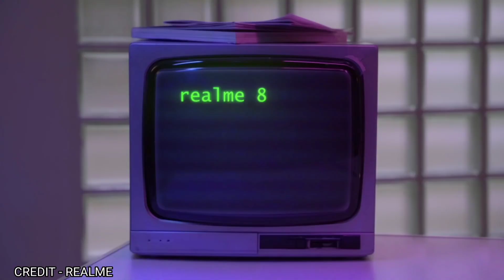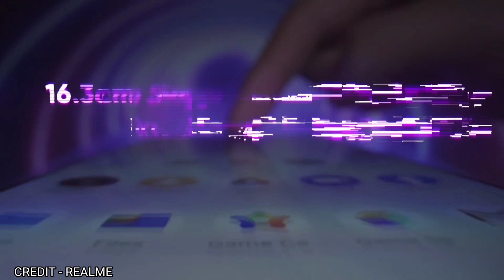Realme 9 & Realme 9 Pro : 108MP SONY Camera , 5G | 120Hz Display, 6000mAh Battery | realme 9 series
Realme 9 & Realme 9 Pro : 108MP SONY Camera , 5G | 120Hz Display, 6000mAh Battery
Realme 9 Pro 5G Hands On Unboxing And Overview | Realme 9 Pro First look
realme 9 and realme 9 pro Launching Date | Specifications & Price *CONFIRM*
Realme 9 & Realme 9 Pro: SD 768G & 780G, 5G Support |Everything You Need to Know | Realme 9 Series
Realme 9 & Realme 9 Pro Unboxing : Price, Specs, Launch ,Full Details | Realme 9 Series |
Realme 9 Pro All Features | Realme 9 Pro Launch Date & Price in India

The upcoming Realme 9 will be a part of the Realme 9 series including Realme 9 Pro.

The company will launch specific 4G and 5G variants of Realme 9 series, expected to arrive in a few weeks from now.

Realme 9 Specs, Realme 9 Pro Specs: 64MP Camera, 90Hz Display

The latest Realme 9 leak suggests an imminent launch, as the device was also spotted on the company’s India website. The Pro variant, the Realme 9 Pro could come up with a high-end chip such as Snapdragon 870. The predecessor came with a 108MP primary camera breaking barriers, and we will see a similar breakthrough with Realme 9 Pro as well. Leaked Realme 9 design shows a punch-hole design with narrow bezels and quad-cameras at the back with a 64MP primary sensor.

The upcoming Realme mobile will retain the side-mounted fingerprint with the volume rocker on left alongside the SIM tray.

Down under the Realme smartphone will have a 3.5mm audio jack, USB Type-C port, and speaker grille. The leaked Realme 9 design revealed a new unique Green colour option, something like OnePlus Nord CE 5G came in, a unique bright blue colour .

Realme 9 will succeed the recently launched Realme 8 5G with both 4G and 5G models. The company came with both 4G and 5G versions for Realme 8, and Realme 9 will also come with 5G support at a budget pricing.

Expected Realme 9 specs will include a Super AMOLED display, 64MP/108MP quad rear camera system, 5,000mAh battery with support for 30W dart charge powered by a 5G chipset. Realme 9 storage options will have a base model with 4GB RAM and 128GB of internal storage, a mid-end model with 6GB RAM, 128GB storage and a top-end model with 8GB RAM and 128GB storage.

Realme 9 Price, Realme 9 Pro In India: Realme 9 India Launch Date?

In terms of costing, Realme 9 price in India is expected to be at par with the predecessor. Realme 9 price in India could start at Rs 14,999 for the base model. Realme 9 price will remain the Rs 15,000 bracket in the country. Realme 9 Flipkart availability will be confirmed once the company announces the next-generation series, and more leaks start appearing on the internet.

Realme 9 India launch date could be somewhere around Q1 2022, given the company already confirmed.

Realme 9 series launch has been officially confirmed by the company, but it will happen next year in 2022, and not in 2021. At the Realme 8s launch event, Realme said that the upcoming Realme 9 series will launch in 2022.